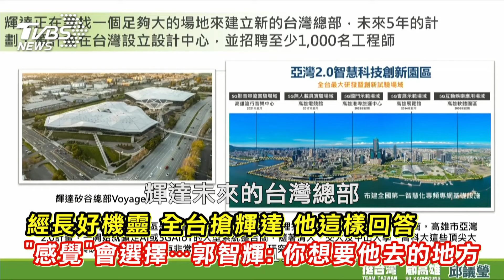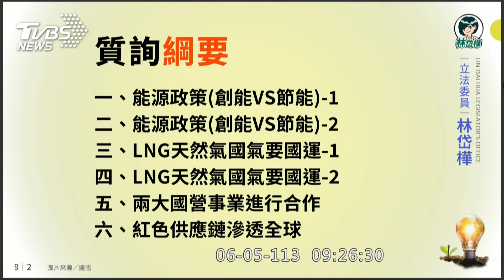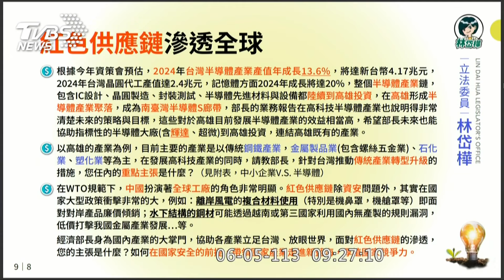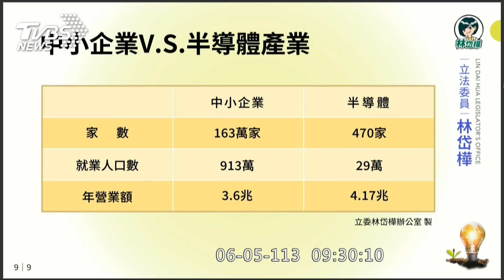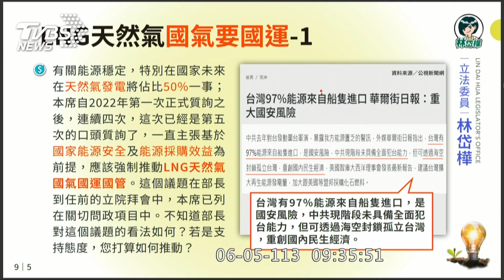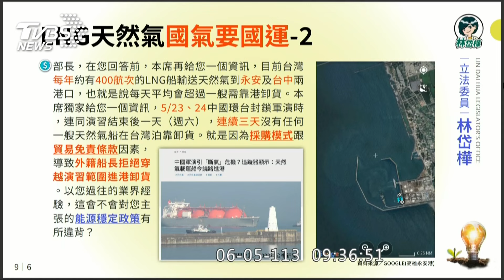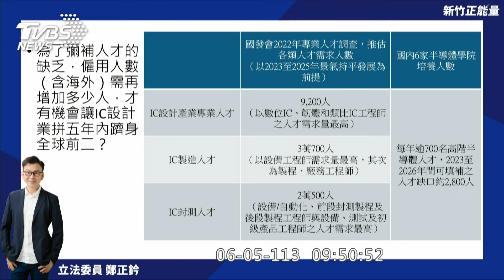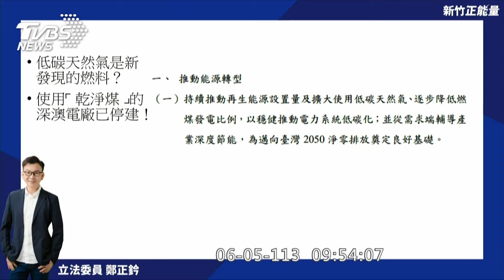經長好機靈 全台搶輝達 他這樣回答 「感覺」會選擇⋯郭智輝: 你想要他去的地方｜TVBS新聞